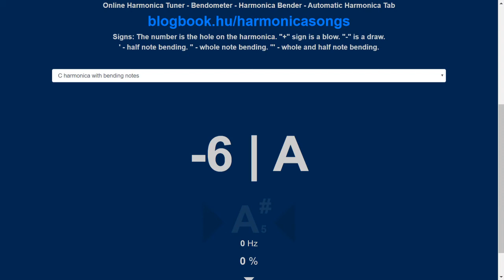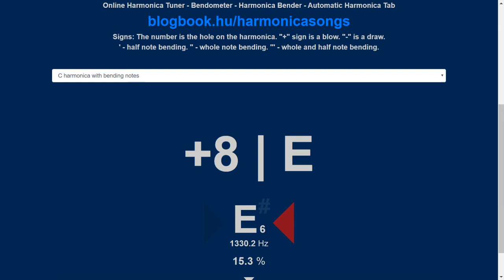Coffin Dance C harmonica practice